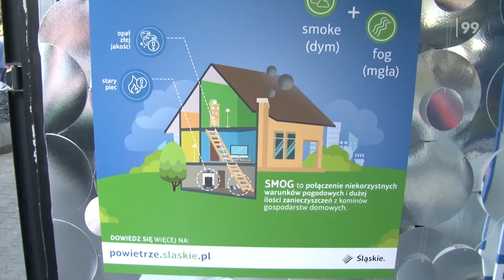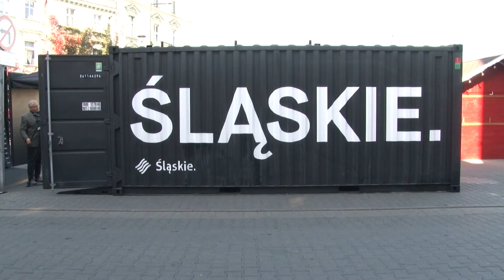Sosnowiec walczy ze smogiem